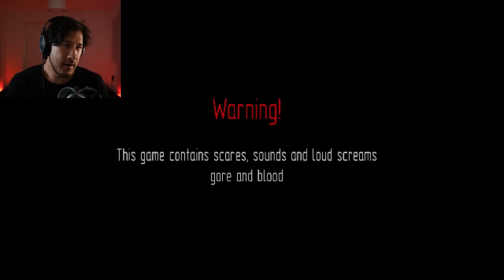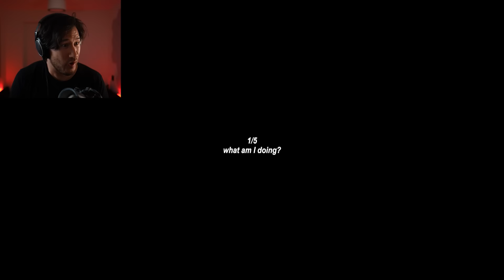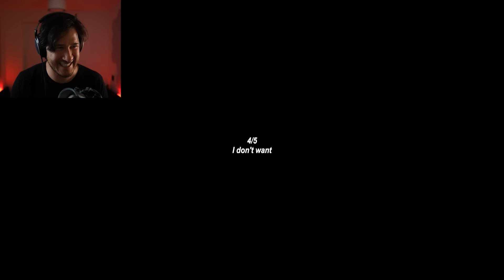3 SCARY GAMES #92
The Smiling Man is in My Happy Place screaming RUMOT over and over again! I'm having a terrible time with this dumb theme of descriptions for 3 Scary Games.